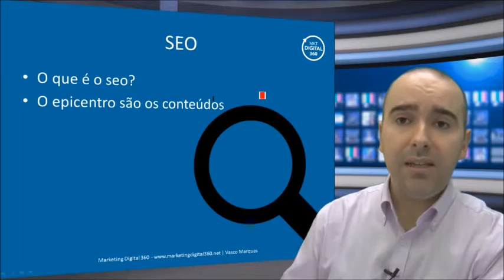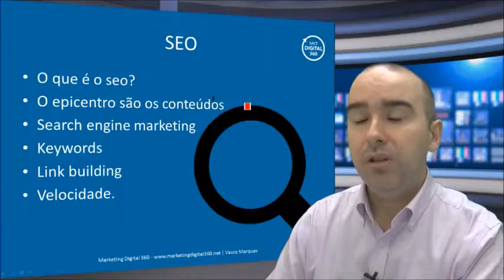Search Engine Optimization - Livro Marketing Digital 360